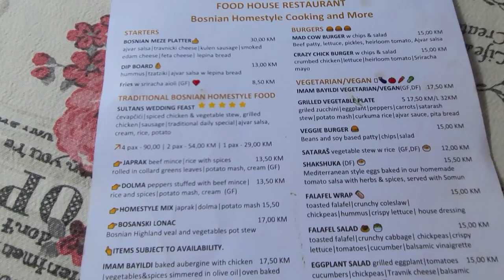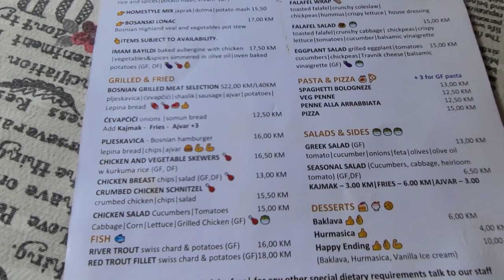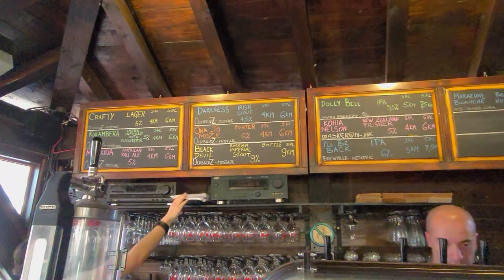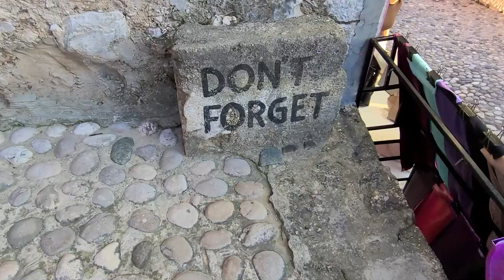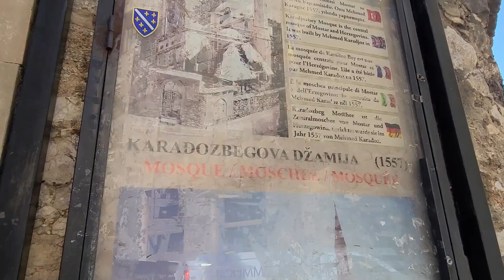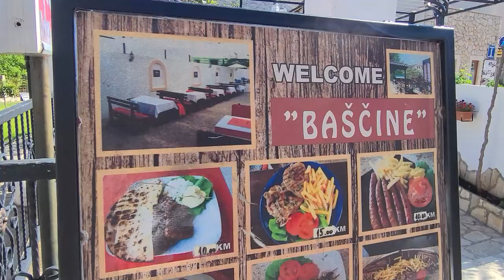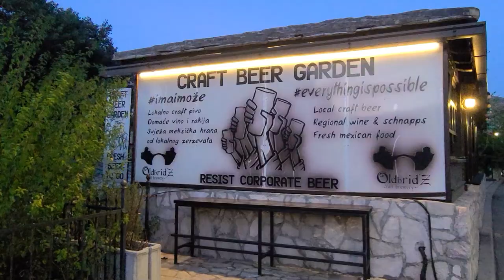MOSTAR, Bosnia & Herzegovina - MOST BEAUTIFUL Place to Visit!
Mostar, Bosnia & Herzegovina is the most beautiful place we've visited!  After spending a few days exploring Mostar, we discovered all the beauty and history this small town has to offer.  From the picturesque views, the winding cobblestone streets, and the large selection of amazing traditional Bosnian food options to choose from - Mostar is a must-visit!  It is no surprise this is one of Bosnia's most popular destinations.

If you're looking for a unique travel destination, that you can just relax and enjoy, Mostar is the perfect destination for you!  In this video, we will show you all the interesting things we found to see while visiting from the beautiful architecture to its rich history, and no surprise, the best spot to stop and have Mostars' best local craft beer!!

If you have any questions, please reach out in the comments below, we love staying in touch with our audience.
Cheers 🍻